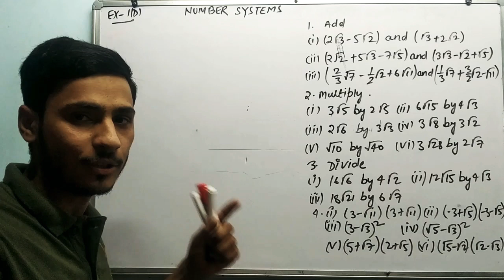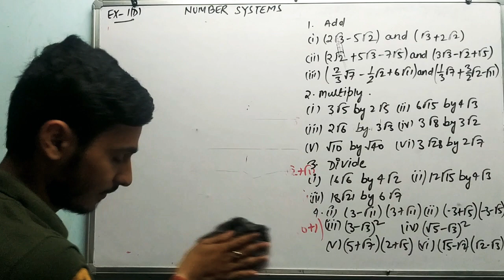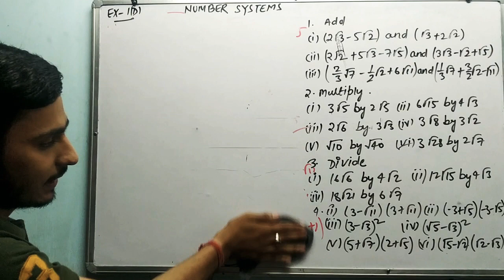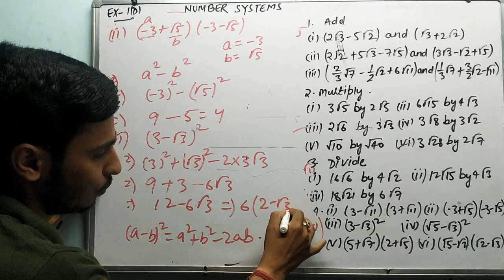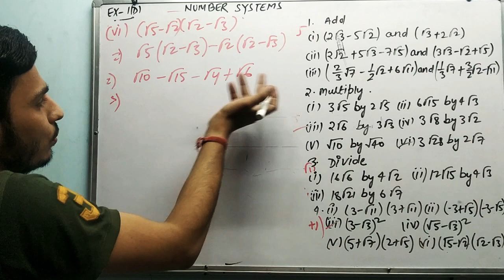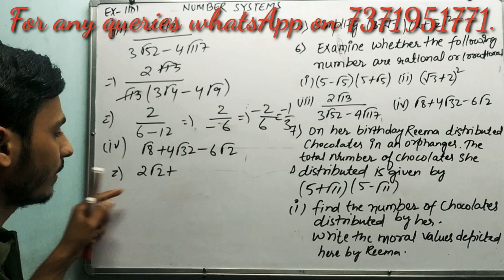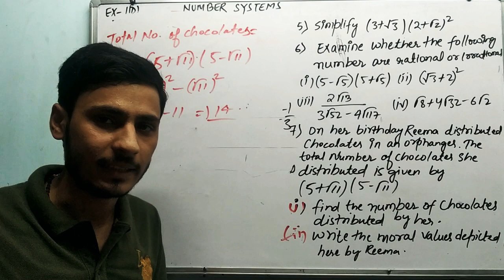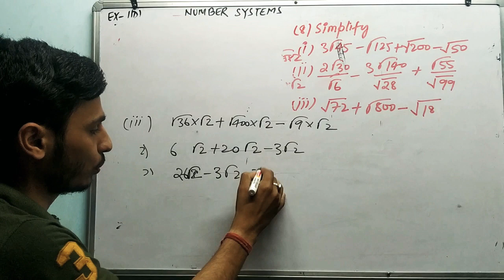Number Systems | Class 9 Exercise 1D All question | RS Aggarwal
Chapter:-  1
In this video we will see the Solution of Exercise 1D All Question .